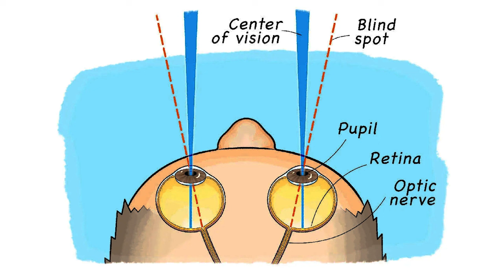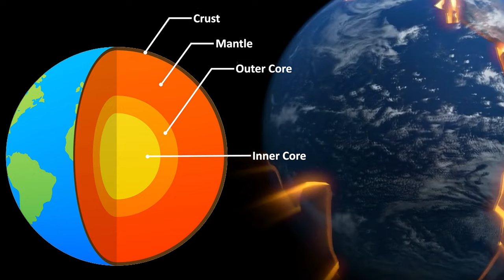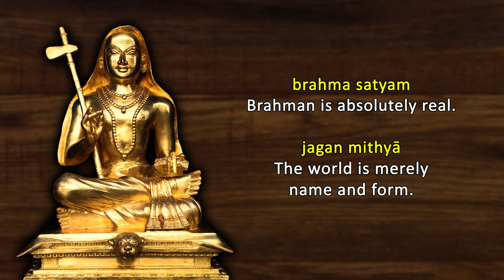If the World is an Illusion, why does it SEEM so Real? Insights of Science and Advaita Vedanta.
Guided Meditation follows presentation.
The world you directly experience is unreal; it’s a mere mental representation produced by your brain and senses. The outside world perceived by your senses is also unreal, according to the sages of ancient India. Then, why does the world seem so real? Maya's magical ability to deceive us is powerful indeed.

0:00  The World within Your Mind
8:25  Is Anything Real?
16:13  Piercing the Veil of Illusion
20:36  The Role of Meditation
28:57  Guided Meditation: Nididhyasana

Satyam and mithya, absolute and apparent realities, nididhaysana / Vedantic contemplation, and the need for assimilation of jnana / truth, explained following the teachings of Shankara, who said, "brahma satyam jagan mithya" brahman is real, the world is apparent, merely nama rupa, name and form.